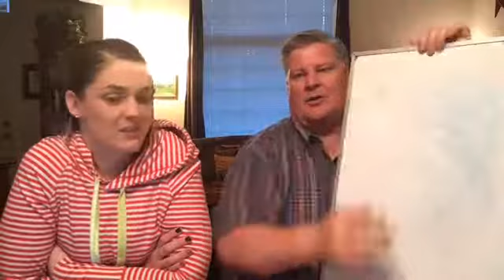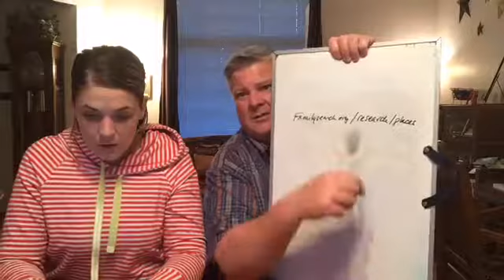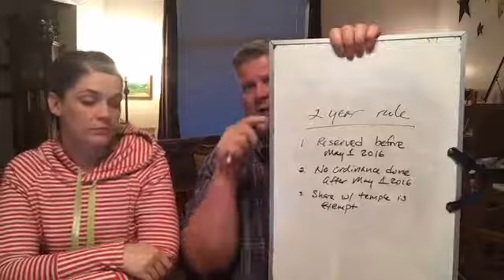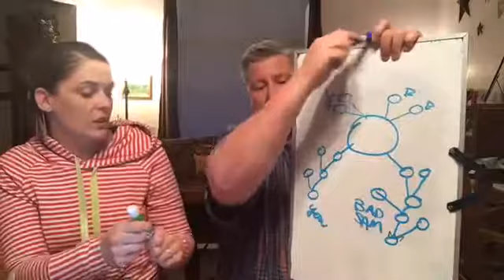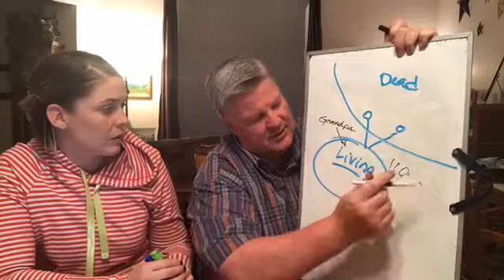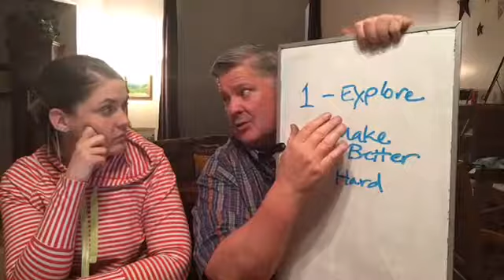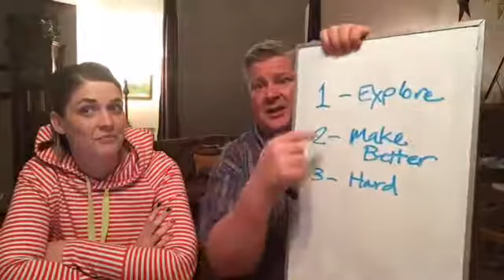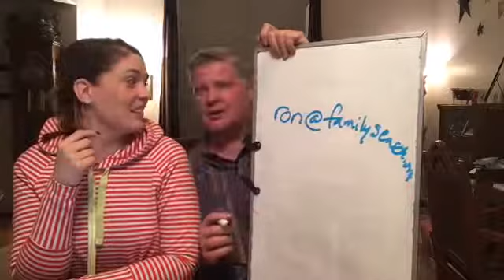Q&A March 28th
During this live session on Facebook we covered:

- What happens to names when they hit the 2 year limit
- Notifications for 'watching' people
- The biggest tree in Family tree (it's over 384 million records!)
- Changing genders of individuals in the tree
- Dealing with nasty users in FamilySearch
- Ordinance activity logs

Ron Tanner is a Product Manager at FamilySearch on the Family Tree team.

The views expressed here are the opinions of Ron Tanner and do not necessarily reflect the views of FamilySearch or The Church of Jesus Christ of Latter-day Saints.